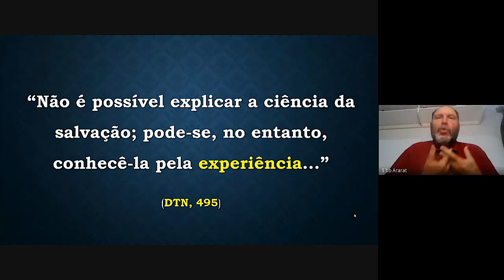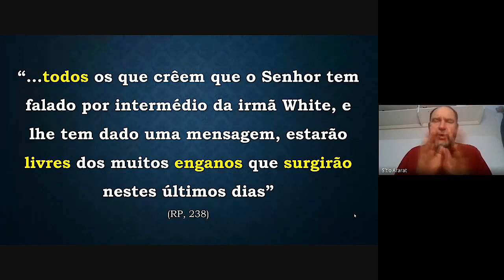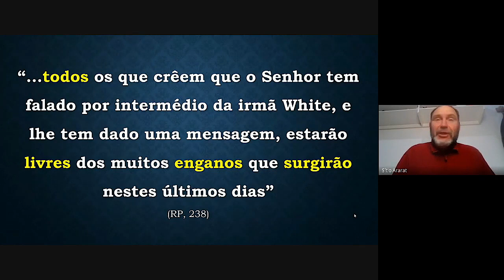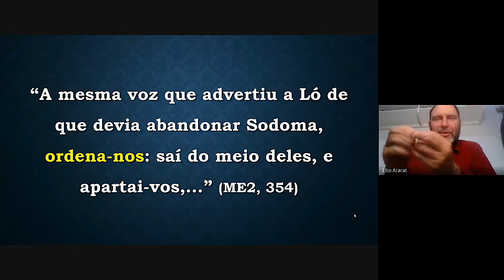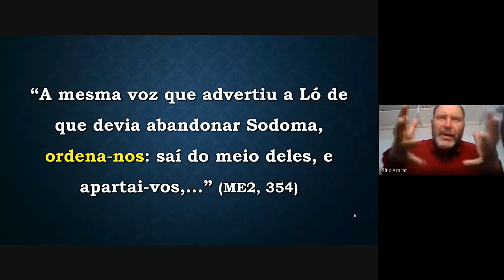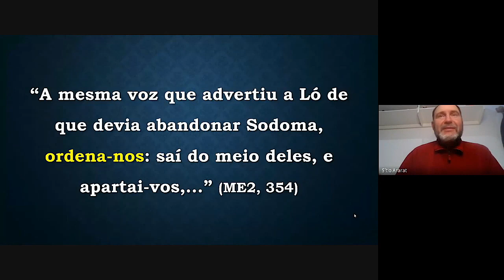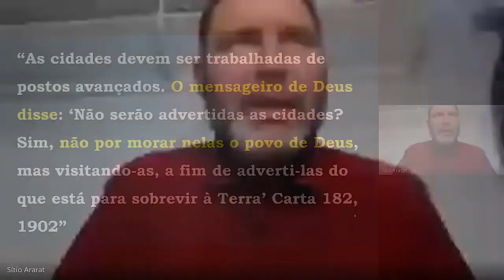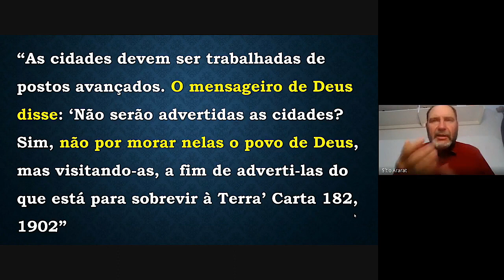Vida no Campo (LIVE - Reprise) Parte 1 - Não sejamos vagarosos como Ló. Ele perdeu mulher e filhos.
Assim como não é possível explicar o gosto da graviola para alguém que nunca provou, é difícil explicar a experiência da vida no campo. Ela precisa ser vivida. Deus na sua infinita misericórdia usa do dom profético para orientar o Seu povo em todas as áreas da vida. Veremos a mensagem que o Senhor nos deixou através do Espírito de Profecia a respeito do local em que devemos habitar, especialmente nesses últimos dias. Seja apenas uma orientação de Deus ou seja uma ordem, você quer arriscar seguir em sentido contrário?